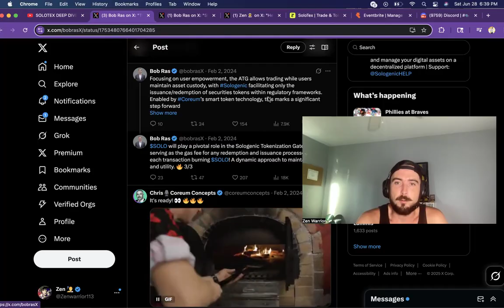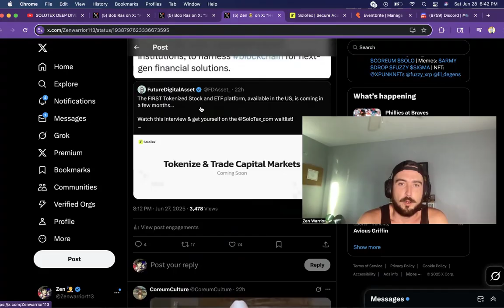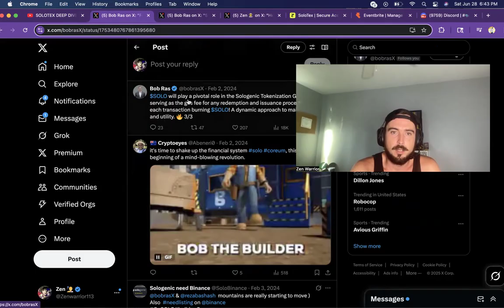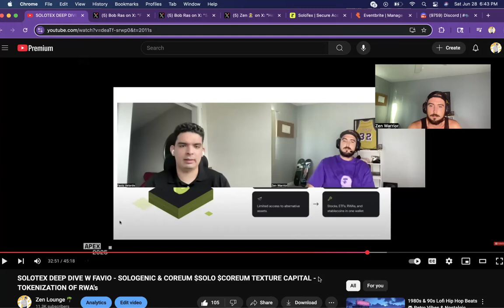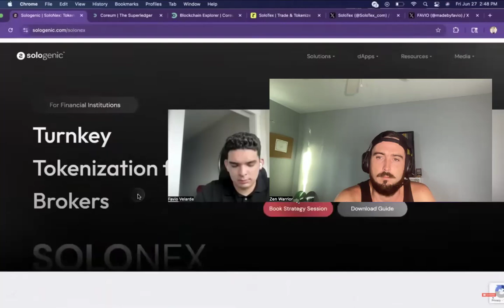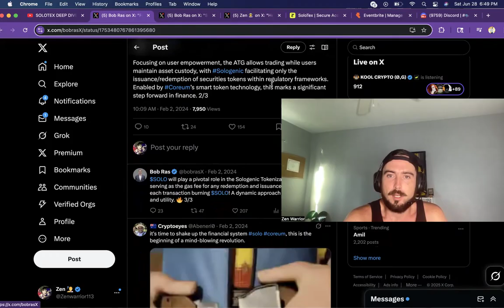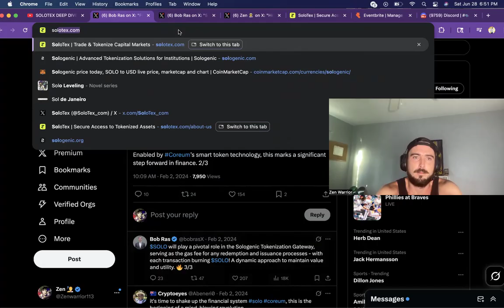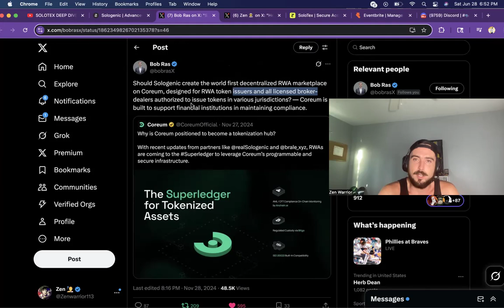Sologenic Asset Tokenization Gateway (ATG) $SOLO use case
Connecting dots from past and present information:
Bob Ras post from 2024 "The engineering team at Sologenic will soon be releasing a technical document (publicly) for the new Sologenic Assets Tokenization Gateway (ATG), introducing non-custodial trading of tokenized stocks & ETFs! Focusing on user empowerment, the ATG allows trading while users maintain asset custody, with Sologenic facilitating only the issuance/redemption of securities tokens within regulatory frameworks. Enabled by Coreum’s smart token technology, this marks a significant step forward in finance. $SOLO will play a pivotal role in the Sologenic Tokenization Gateway, serving as the gas fee for any redemption and issuance processes - with each transaction burning $SOLO! A dynamic approach to maintain value and utility. 🔥"

Bob ras Post from 2024
"Should Sologenic create the world first decentralized RWA marketplace on Coreum, designed for RWA token issuers and all licensed broker-dealers authorized to issue tokens in various jurisdictions? — Coreum is built to support financial institutions in maintaining compliance."